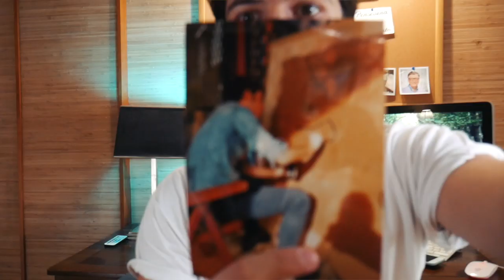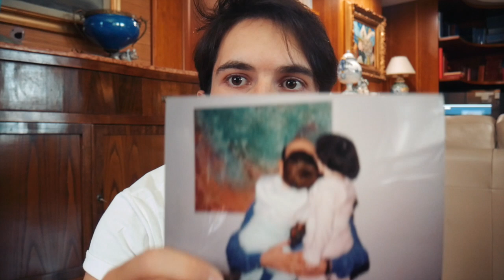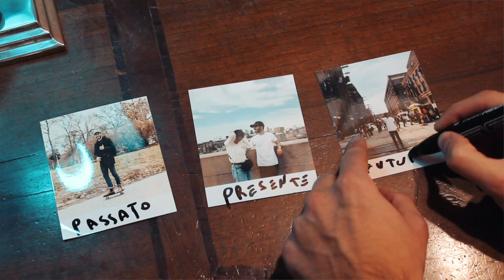LA MIA STORIA: chi sono!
► Chi è Arcangelo Caiazzo? Chi sono? Come ho iniziato a fare video su Youtube? Perchè sono diventato minimalista? Con questo video voglio dare inizio alla nuova stagione. Un anno fa ho iniziato a pubblicare con costanza la mia vita su questo canale e da 100 iscritti adesso siamo in tantissimi... Abbiamo parlato di Minimalismo, Economia, Risparmio e Università, ma non vi ho mai raccontato per filo e per segno la mia storia. In questa nuova stagione voglio aprirmi del tutto con voi e voglio farlo al meglio. Ci saranno tante novità a partire da questo mese. Video più strutturati, format nuovi e tante collaborazioni. In più abbiamo una nuova intro che spacca tutto... Tra l'altro ho scelto il giallo come colore rappresentativo del canale, cosa vi sembra?

🔥Libro Investire for Dummies

🔥Gruppo telegram per le offerte su Amazon

Se sei nuovo nel canale: ciao ~ Sono Arcangelo e sono laureato in economia aziendale e economia e diritto d'impresa. Mi piace scrivere libri. Amo l'imprenditorialità, la produttività, la fotografia, fare video, leggere, il minimalismo, viaggiare, condividere le mie esperienze e altro ancora.

🎥Lumix G7
🎙Rode Microfono
📸Go pro 7